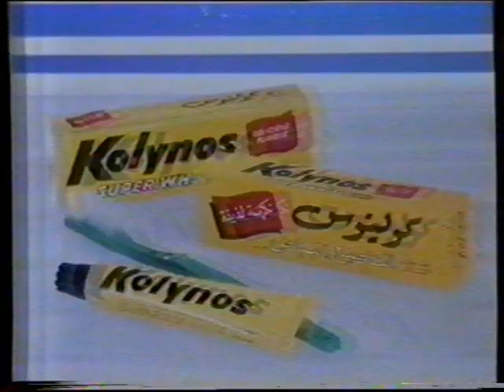Kolynos Toothpaste - Lebanese TV Ad - 1988/1989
اعلان معجون اسنان كولينوس الشهير من اواخر الثمانينيات على المحطات اللبنانية
Kolynos toothpaste. Ad difused on lebanese TV station in the late 1980s
Converted from an old VHS tape.